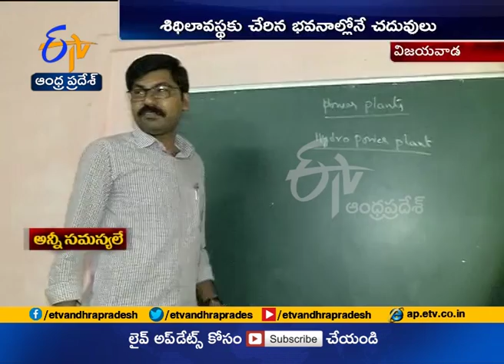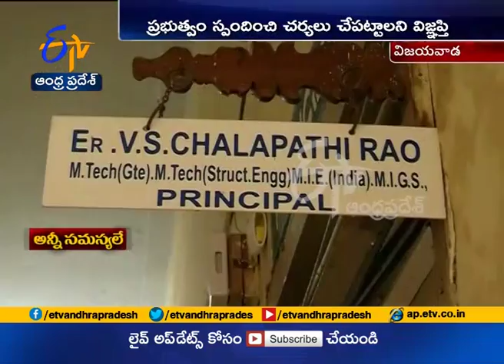Govt Polytechnic at Vijayawada | Once A Renowned College Now in the Grip of Several Problems